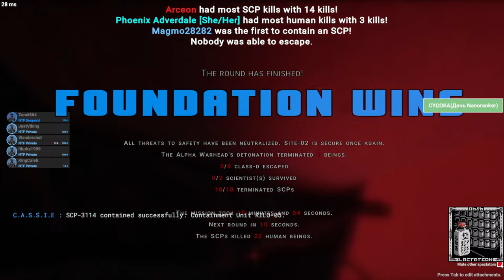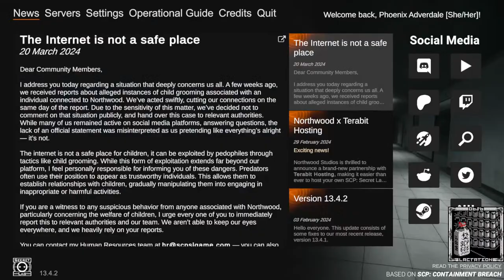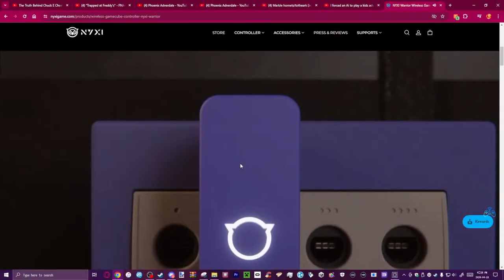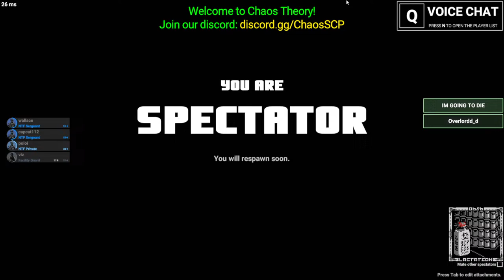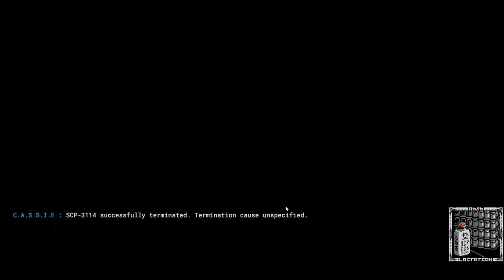SCP Secret Lab 35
SCP secret lab is a strategy fps game about the SCP foundation compound Site-02. The compound is experiencing multiple keter containment breaches. Can you survive the dangers of Site-02 or will you become one of them?

I stream this game for fun, I hope you enjoy!